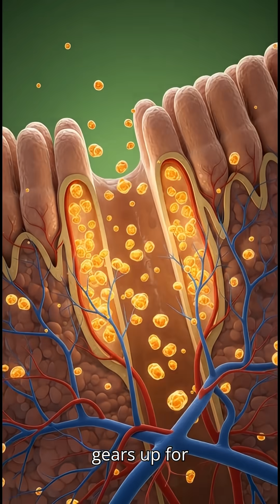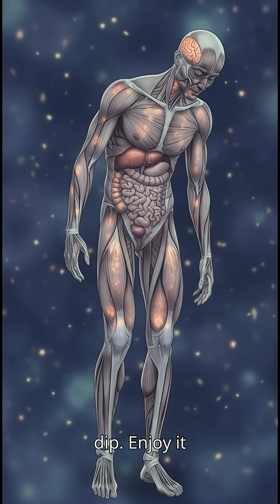Coffee Inside Your Body 90-Second Anatomy Animation | How Coffee Affects You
Hey guyz! Mia Mavora here ✨
Welcome back to another simple, aesthetic and wellness-focused video ☀️

✦ What You’ll Get:
• Simple health + wellness tips
• Aesthetic slow-living moments
• Confidence + lifestyle positivity
• Real talk & peaceful visuals

Your support truly helps my channel grow!